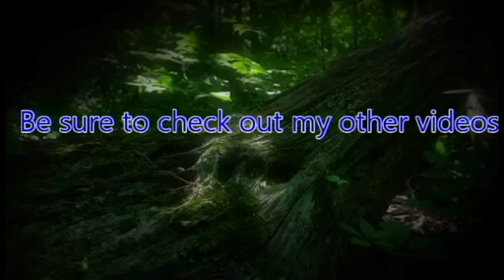ZeroPrime Plays Bioshock 2 04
We return to this forgotten and forsaken city, not as a man but as a BIg Daddy!